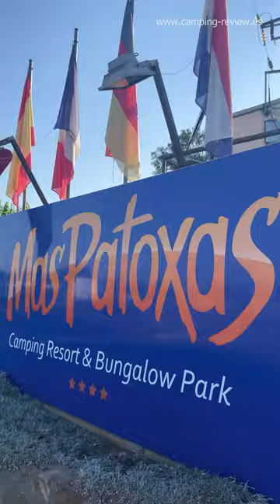Short Camping Mas Patoxas ⛺ en Pals descubre con este short todos sus detalles costa Brava Girona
Reel spot descubre al detalle el Camping Mas Patoxas, situado al lado de la población de Pals Costa Brava Girona.

Agosto 2022.

💶 Con la tarjeta Mundo Campista tendrás los mejores descuentos, si aún no la tienes puedes comprarla en el siguiente link:

Todas las músicas de los vídeos de CAMPING REVIEW son descargadas de la Biblioteca de Música/Audio de YouTube.